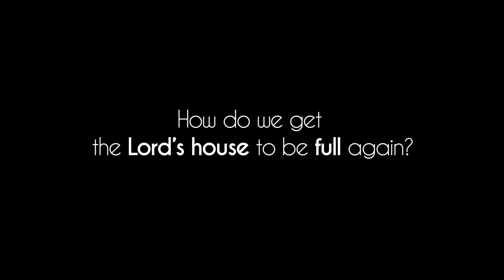A Full Lord’s Home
Romans 10:17